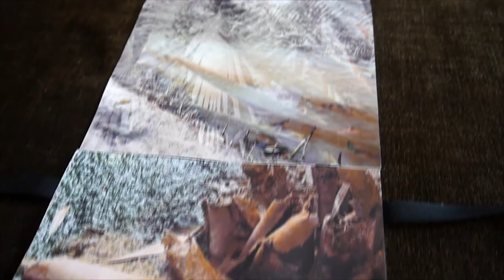Katka Pračková, Waters Of Memory 2019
Art Book as 3D object,
playful original handmade art books in a cubic shapes,